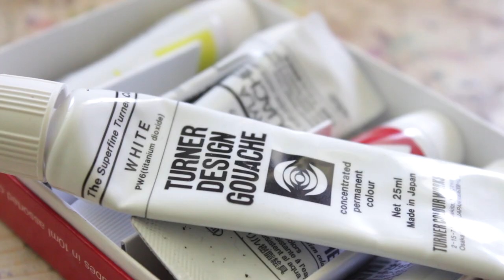Paint With Me | Studio Ghibli's Howl's Moving Castle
Life is stressful so just sit back, chill and watch someone paint.
I just wanted to relax a bit this week with a Studio Ghibli Paint With Me video. I used gouache paint and painted some landscapes from Howl's Moving Castle. Spirited Away is still my favourite Studio Ghibli movie but I'll be watching The Secret World Of Arrietty this week so I'll let you know my thoughts!

HelloThematic is where I download all my amazing music. Use this link to sign up for Thematic Premium